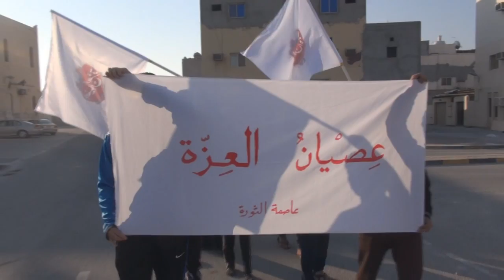مسيرة "آن الان العصيان" ضمن الجولة الأولى من عصيان العزة في سترة مهزة 13/2/2014 Bahrain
خرجت صباح اليوم الخميس (13 فبراير/شباط 2014) مسيرة في منقطقة الخارجية بجزيرة سترة ضمن الجولة الاولى من العصيان المدني الشامل "عصيان العزة" تزامنا مع الذكرى الثالثة للثورة في البحرين، وشارك في المسيرة حشد من اهالي القرية حملوا أعلام وضع عليها شعار عصيان العزة وصور الشهداء، وردد المشاركون شعارات تطالب بإسقاط النظام الملكي الحاكم في البحرين